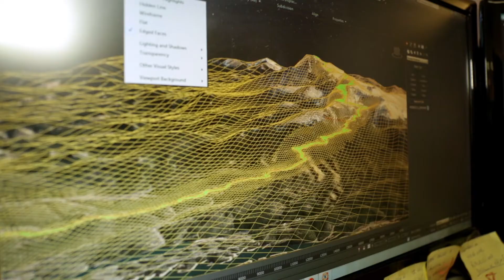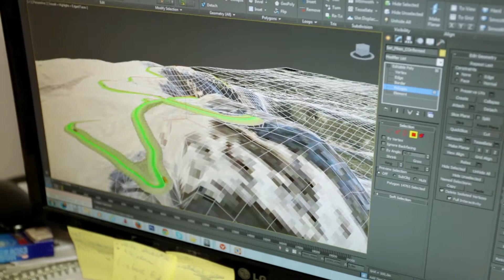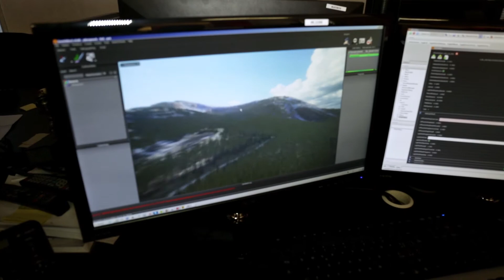SLRallyEVO - Dev Diary Artist [SUBBED]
Discover the artistic side of Sébastien Loeb Rally EVO: a conversation with Sergio Rocco – Lead Artist at Milestone.

This second episode features Sergio Rocco, Lead Artist at  Milestone, in conversation with Dino Lanaro, discussing the beauty and artistry inherent in Sébastièn Loeb Rally EVO. Sergio gives gamers the lowdown on 4 key concepts: the game's aesthetic conception, the construction of the tracks with a dedicated editor, one of Rally's most iconic tracks and events - Pikes Peak, and the decision to develop exclusively for the current generation of consoles, the PS4™,  Xbox One and Windows PC/Steam.

A name. A legend. One of the most exciting challenges in the world. Four wheels. These are the ingredients that make up Milestone's first proprietary IP dedicated to the world of autosports, a title that launches the player into the life of one of the most iconic figures in the history of rally: Sébastien Loeb. This uncompromising rally simulator debuts on PlayStation®4 and Xbox One.
Milestone studios are gearing up for a glorious 2015. Created in collaboration with the nine-time Rally world champion, Sébastien Loeb Rally Evo will powerslide into players' homes all over the world with the aim of getting their adrenalin pumping, featuring:

- A Career mode that lets you live the life of a rally driver and compete for a place on Sébastien Loeb's team, have him as your mentor, and learn all the secrets of competitive driving.
- Offline modes that let you perfect your driving style for a truly rewarding experience.
- Online modes guaranteeing endless entertainment together with friends and rivals from all over the world.

Currently in development at Milestone studios in Italy, Sébastien Loeb Rally Evo will be available in autumn 2015 on Xbox One, PlayStation®4 and Windows PC/Steam.